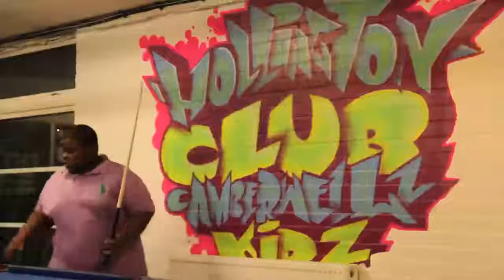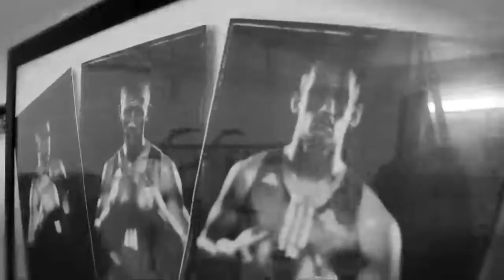Hollington Youth Centre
Hollington Youth Centre (HYC) has spent over 120 years of service to the local community in alleviating poverty and supporting vulnerable young people. Social deprivation however remains a continuing problem: children with absent fathers, poverty, poor mortality rates, limited mobility as a community and with high levels of crime.

Our vision for HYC over the next 120 years is of a centre continuing to dedicate itself to providing the resources local young people need enabling them to adapt to the realities of the 21st century and providing them with some of the key tools to become confident and positive members of society.